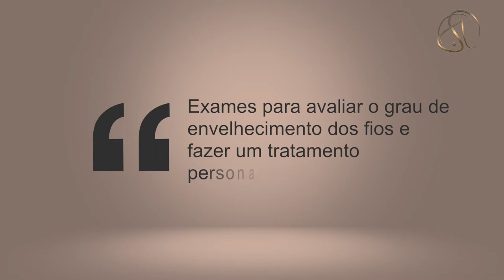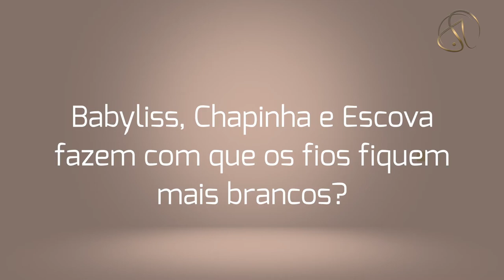Mitos ou verdades: tudo que você precisa saber sobre os cabelos brancos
Cabelos brancos exigem cuidados especiais, mas existem muitos mitos em relação a eles. Neste vídeo, a dermatologista Apolonia Sales passa a limpo verdades e mentiras a respeito do assunto. Confira o vídeo e aprenda a cuidar ainda melhor dos seus fios, ou descubra o que fazer antes mesmo que eles comecem a aparecer!